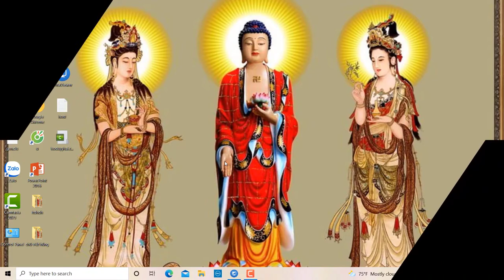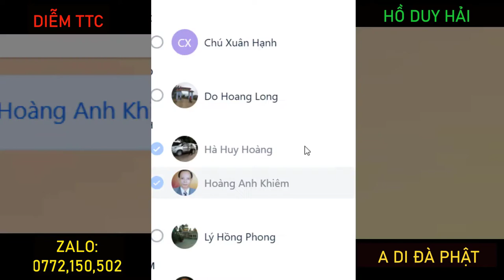CHẠY ÁN MARATHON STYLE 15 NĂM BÃI NẠI... HỒ DUY HẢI RÚT ỐNG THỞ